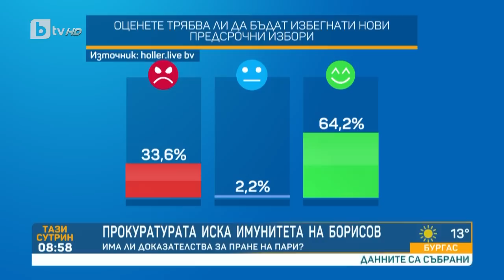Анализатори за искания имунитет на Борисов: Това е междуинституционална война | „Тази сутрин“ – БТВ